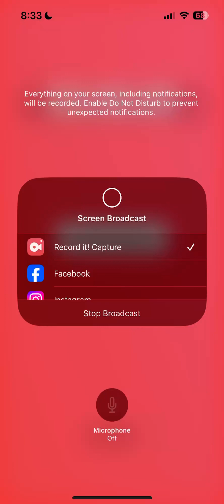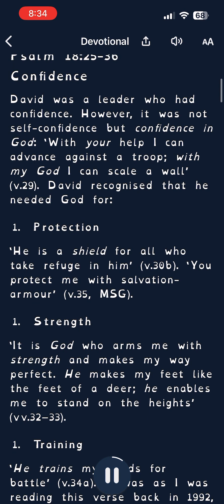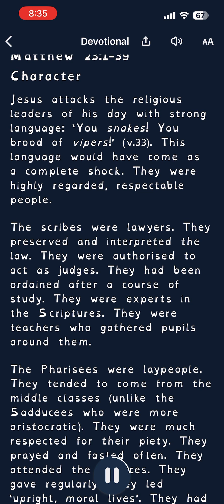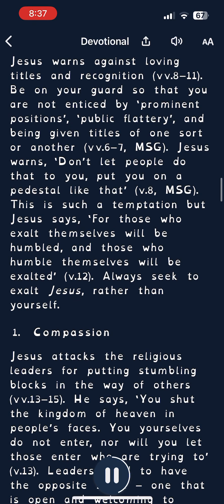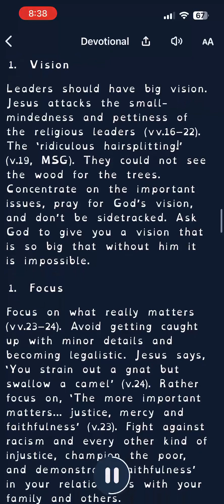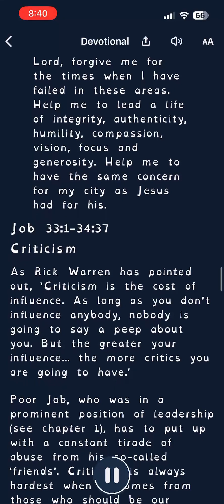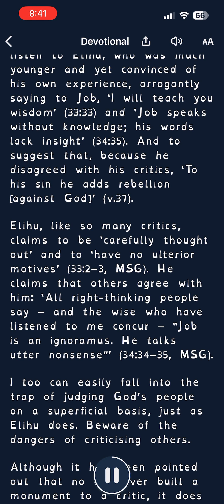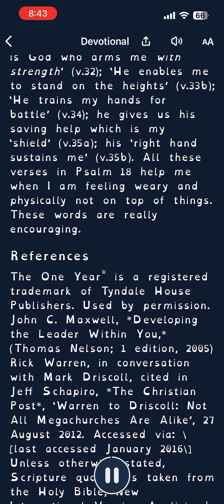Devotional day 35